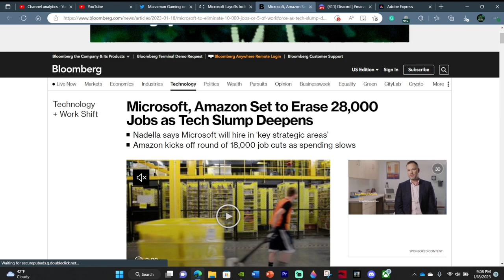How Microsoft's Cuts Affect the Future of Halo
In this video, I discuss the Microsoft Cuts and their impact on the future of Halo and Starfield. Is there any validity to the rumors behind the report and what does this mean for the major Microsoft Franchises?

Chapters:
Intro- 0:00
Setting the Stage- 1:03
The Rumors- 2:23
Impact on Halo and Starfield- 6:47